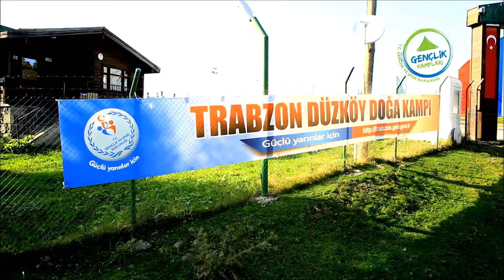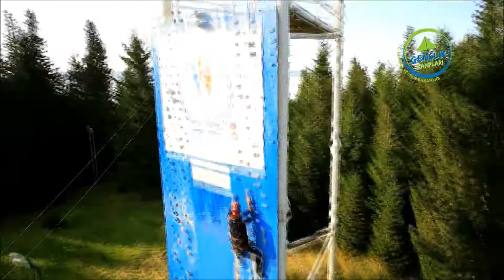Trabzon Doğu Karadeniz Gençlik Kampı